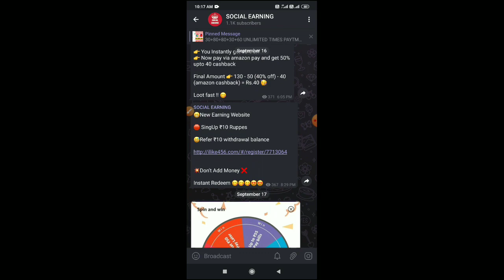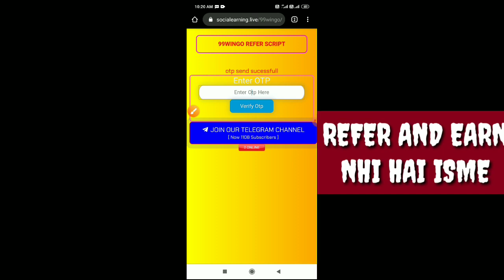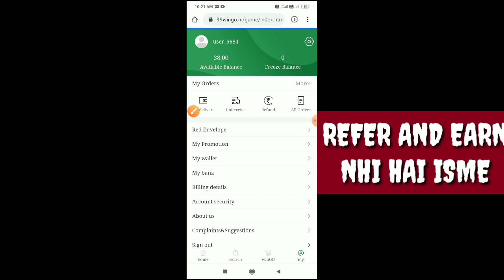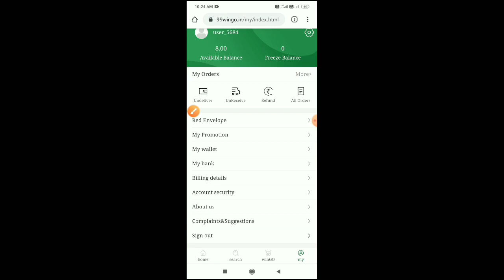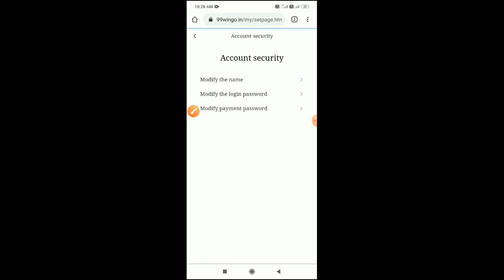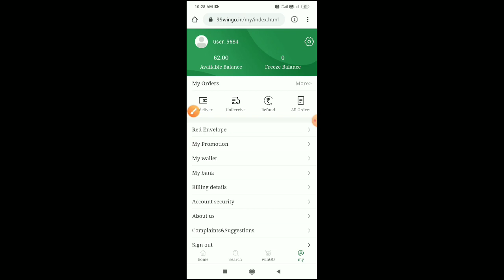300₹ FREE IN PAYTM ACCOUNT🤑🤑 || NEW WEBSITE SCRIPT || SOCIAL EARNING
300₹ FREE IN PAYTM ACCOUNT🤑🤑 || NEW WEBSITE SCRIPT || SOCIAL EARNING

DON'T ADD MONEY

IF LINK NOT WORK YOU CAN SEARCH- @ONLINEDAILYEARNING
       OR SEARCH
     SOCIAL EARNING

GUYS TELEGRAM CHANNEL JOIN KAR LO TELEGRAM PAR LIFAFA AUR BOOSTER SCRIPT AATE RAHTE HAIN.

App telegram par SOCIAL EARNING search kar sakte hain agar link work na kare

And Most Important - Share The Video

1 Share = 1 Support :(
1 Share takes only 10 Second. So Please Do it. :)

Your Queries-
99Wingo refer script
300₹ free in paytm
New color prediction website script
New website with script
99wingo app hack script
Earn money without install any app
Paytm add money script
Social Earning